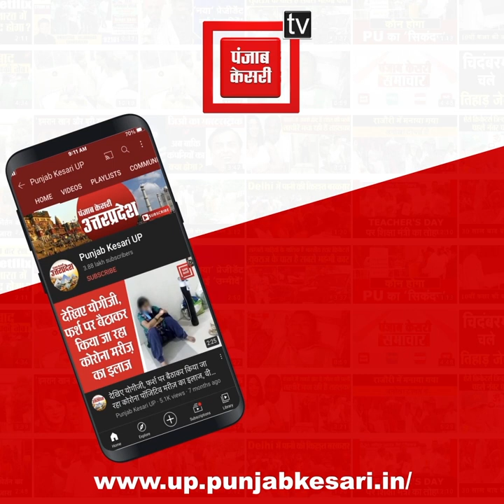Barabanki में नहीं सुधर रही सरकारी स्वास्थ्य व्यवस्था, डॉक्टरों की लापरवाही से एक और मरीज की मौत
यूपी में भले ही योगी सरकार के मंत्री इन दिनों अस्पतालों का दौरा कर, स्वास्थ्य सुविधाएं दुरुस्त करने की कोशिशों में जुटे हैं...मगर सरकार की तमाम कोशिशों पर अस्पताल के डॉक्टर पलीता लगा रहे हैं...स्वास्थ्य सेवाओं की पोल खोलती ये तस्वीर राजधानी लखनऊ से सटे बाराबंकी जिले की है...जहां टिकैतनगर सामुदायिक स्वास्थ्य केंद्र में एक बार फिर डॉक्टरों की लापरवाही से एक मरीज की मौत हो गई...बता दें कि बीते दिनों में राज्य के स्वास्थ्य मंत्री और डिप्टी सीएम बृजेश पाठक जिले अस्पतालों में स्वास्थ्य सुविधाओं का जायजा ले चुके हैं...इसके बावजूद कुछ डॉक्टर की लापरवाही खत्म नहीं हुई...दो दिन के भीतर टिकैतनगर सामुदायिक स्वास्थ्य केंद्र में दूसरी बार डॉक्टरों की लापरवाही से मरीज की मौत हो गई...